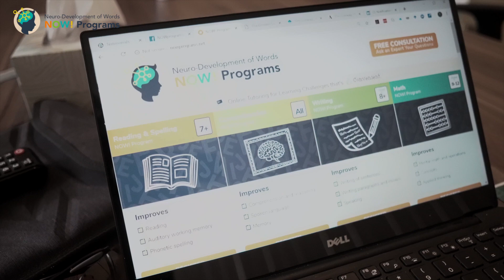What is the Neuro-development of Words - NOW!® Company & how does it help?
The NOW! Company provides a Dyslexia/Reading/Spelling program online that is "evidence-based with large gains, as measured by Randomized Controlled Trials research" (the Gold Standard of treatment research). Three other research-based programs from the NOW! Company also improve comprehension/memory, written expression and arithmetic. Ultimately, preventing learning difficulties or improving or enriching learning skills and abilities are the convenient, effective and affordable services via 1:1 online, live interactive tutoring. See what people say about the powerful outcomes from the NOW! Company's eTutoring.

Ready to close your child's gaps?